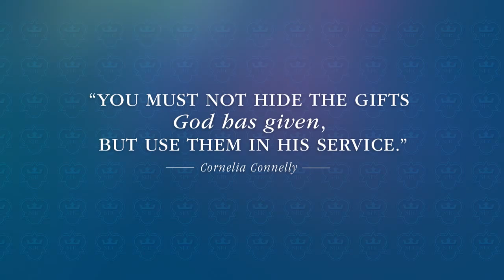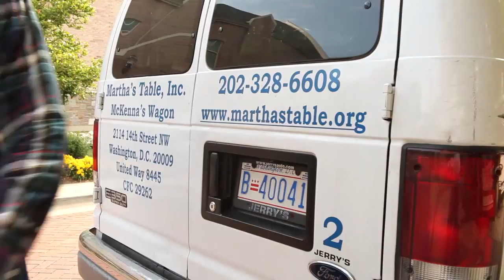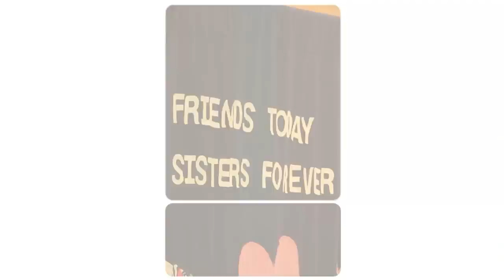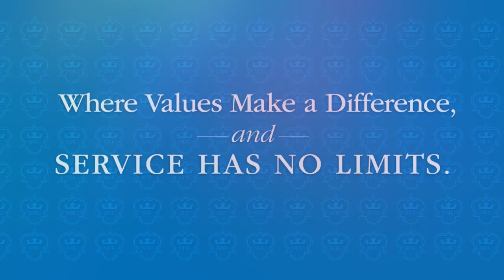Holy Child_Service Final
Promotional admissions video for all-girls' school; produced with Robert Isacson, videographer